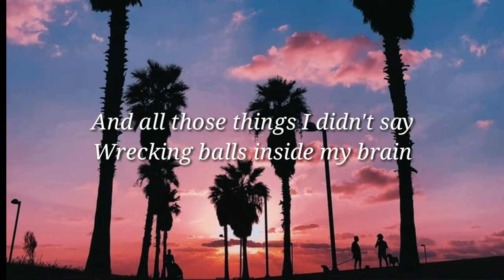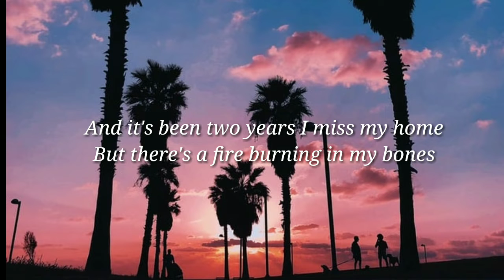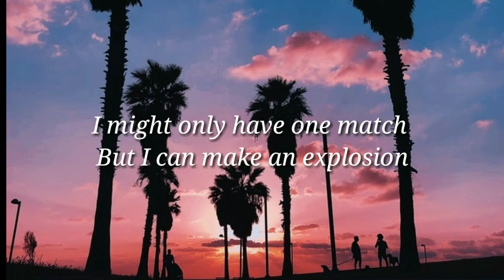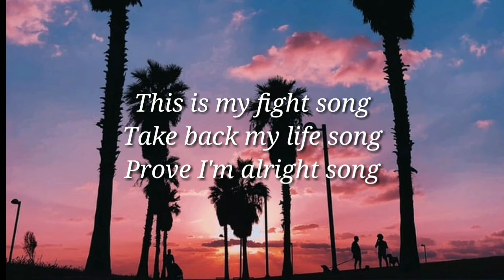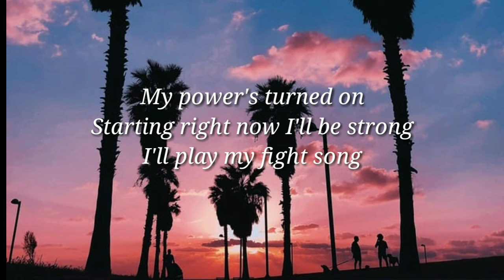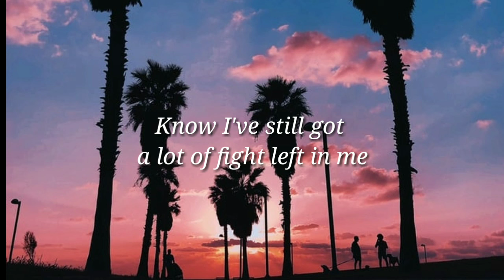Fight Song - Rachel Platten Lyrics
Credit photo to the owner.

LYRICS